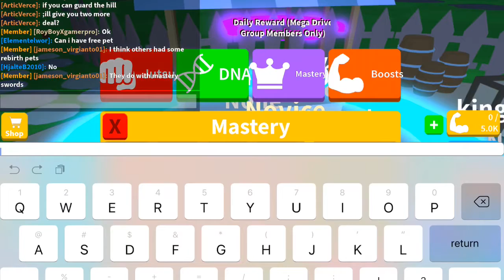PewDart: GETTING NEW JUTSU's in FIGHTING SIM (ROBLOX)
GETTING NEW JUTSU's in FIGHTING SIM (ROBLOX)| Kaju kanha house